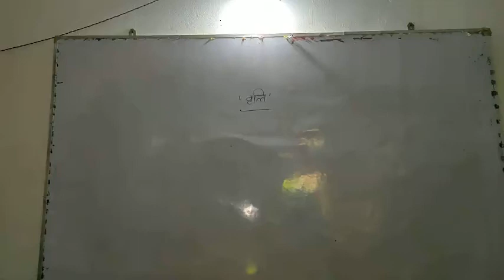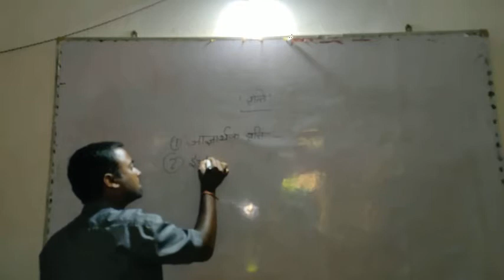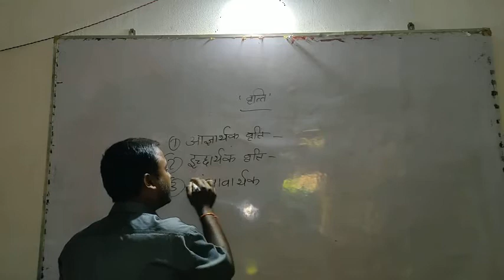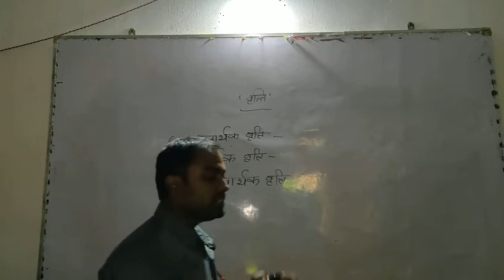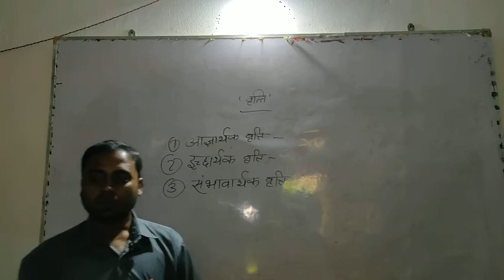वृत्ति । कक्षा 10 । हिंदी व्याकरण